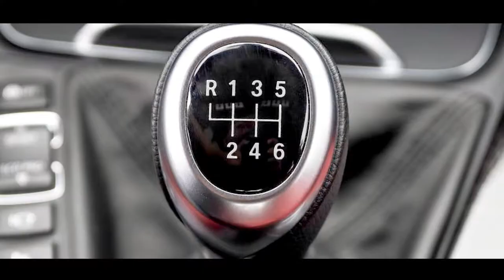BMW SERIES 3. THE BENCHMARK FOR THIS CLASS.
In the automotive woodland, the 3 Series is one of the great oaks. You can name them: Golf, 911, Range Rover, S-Class. And 3 Series. They’re what define the landscape. The unchanging cars, the ones by which we all orient ourselves.

Through decades of careful evolution, they have all become standards against which everything else vaguely similar is inevitably measured. The 3 Series is also central to what the company is all about. It accounts for one in five of all the BMWs sold worldwide (and that’s before you add the 4 Series).

So if you’re BMW, you don’t cock about with the 3 Series.

Sure enough, after 40 years this new generation declines to ambush us with any great surprises. It’s still a sporty, smart, respectable, comforting prospect. That’s despite the fact its component parts are almost entirely different from the last one. Pretty much all that’s been handed on from before are the engines and transmissions. But we defy you to find much wrong with that particular inheritance. And anyway they’ve been improved.

One of the aims for the designers was, ‘don’t make it look like a 5 Series’, which is good because when I saw an old 3 or an old 5, especially as Tourings, I had a job to tell which it was.

The new coachwork has very taut metal along the sides, and subtle but sharp creases, and holds its bonnet low over the wheels. It’s one of the few recent BMWs without outlet vents behind the front arches. In this car they would have made no difference, says the designer. Another easy spot: the main side crease no longer runs through the door handles.

The body is stiffer and larger now. The suspension principles, the seats, electronics and so on cascade down from the bigger cars BMW has launched in the past couple of years. The suspension and drivetrain use more aluminium than before, and the bonnet and front wings are aluminium too. Overall the weight saving is beyond 50kg in most models, and it’s more slippery through the air too.

The 320d now has twin-sequential turbocharging with VGT for the bigger of the two puffers. Thanks to that and loss of weight and drag, an automatic 320d will get to 62mph in under seven seconds, but the spec says CO2 emissions of 110g/km.

The other end of the scale, at least until the M3 arrives in a pall of tyre-smoke, is a M340i xDrive. This one is a significant step ahead from the old 340i. Power is 370bhp, and there’s four-wheel drive plus M mods to the chassis, brakes and styling. This is one part of the 3 Series range where it wasn’t the de facto standard. In power and four-wheel-drive-ness, this is BMW playing catch-up with the Audi S4 and Mercedes-AMG C43. And as we’ll see, doing a stonking good job of it.

Overall the 3 Series body is almost 8cm longer, so it’s hard to call it compact now. The width is up a bit, the front track by 4cm. Careful not to injure those wheels in a width restrictor. Given that swelling of dimensions, the increased cabin and boot space don’t look all that clever. But given the weight reduction they do.